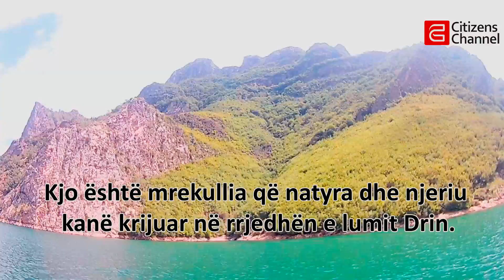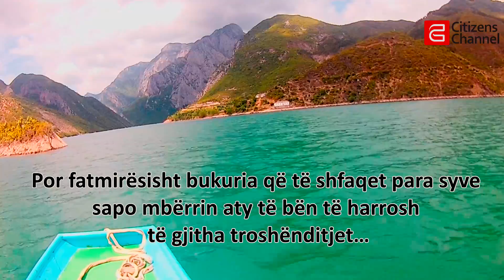Liqeni i Komanit, rruga e vështirë për në 'parajsë' - Citizens Channel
Liqeni i Komanit është një ndër vendet më të vizituara nga turistët e huaj dhe ata vendas në Shqipëri. Por ta arrish nuk është e lehtë sepse 32 kilometrat nga Vau i Dejës deri atje, prej vitesh janë lënë në harresë nga autoritetet shtetërore.